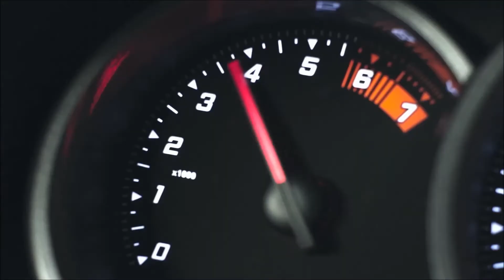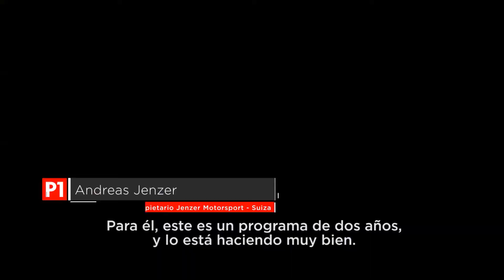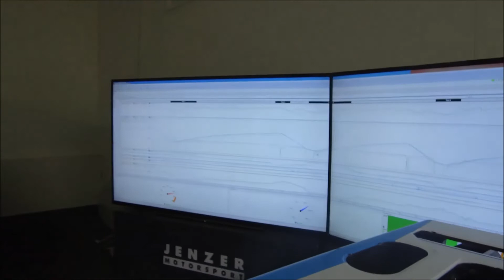P1 Jenzer Motorsport